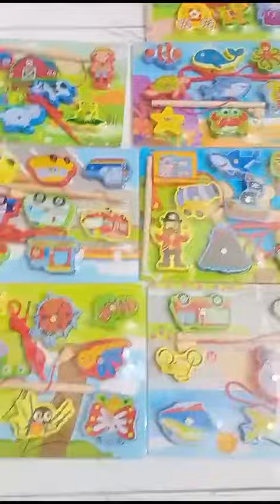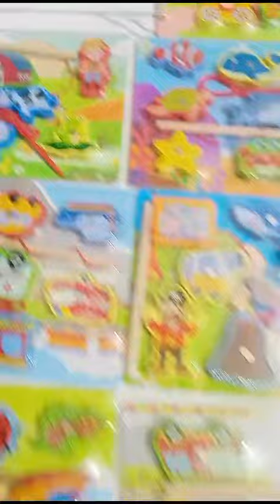Wooden Puzzle Magnetic and Lacing